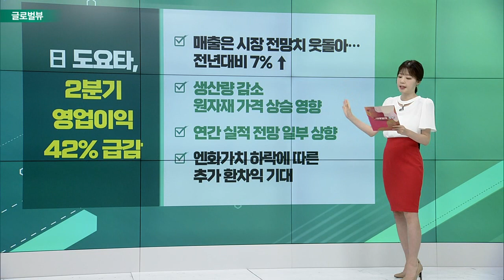루시드, 생산 목표 하향… 주가 10% 급락 / 루프트한자, 여행 증가로 연간 이익 회복 / 日 도요타, 2분기 영업이익 42% 급감_글로벌 VIEW (20220805)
루시드, 생산 목표 하향… 주가 10% 급락
- 올해 생산 목표 6000~7000대 하향조정
- 당초 생산 목표 2만 대… 올 들어 두 번째 하향
- 전쟁 등으로 공급망 차질
- 2분기 실적 시장 기대치 하회… 주당순손실 33센트

루프트한자, 여행 증가로 연간 이익 회복
- “여행 회복으로 유럽 단거리 노선 수요 성장 견인”
- 8~12월 예약, 코로나 이전 83% 회복
- 인력 부족으로 올 여름 2천편 이상 항공편 취소
- 지난해 23억 유로 손실에서 올해 5억 유로 이익 전망

# 日 도요타, 2분기 영업이익 42% 급감
- 매출은 시장 전망치 웃돌아… 전년대비 7% ↑
- 생산량 감소·원자재 가격 상승 영향
- 연간 실적 전망 일부 상향
- 엔화 가치 하락에 따른 추가 환차익 기대

소프트뱅크, 알리바바 주식 3분의 1 매도
- 선불 선도계약 통해 매도… 현금 29조 확보
- FT “최종적으로 매도한다면, 이는 한 시대의 종말”
- 1분기 270억달러 손실
- 기술주 폭락으로 2분기도 수십억 달러 손실 추정